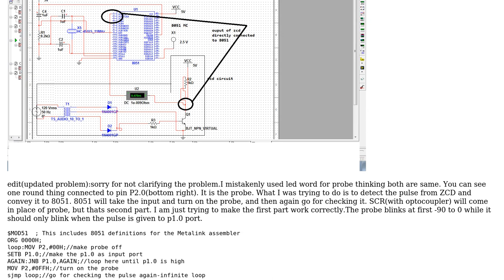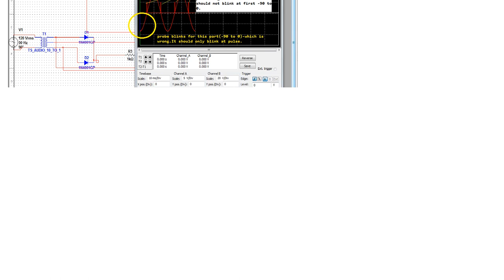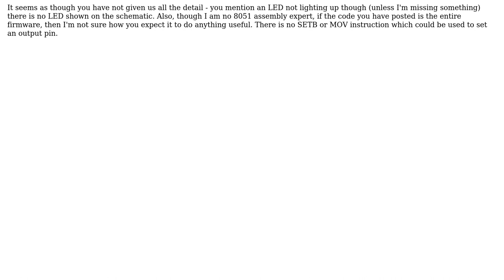Electronics: Is an ADC always necessary between 8051 and zero crossing detector?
With thanks & praise to God, and with thanks to the many people who have made this project possible! | Content (except music & images) licensed under CC BY-SA | Music | Images & others | With thanks to user Santosh user Oli Glaser and the Stack Exchange Network Trademarks are property of their respective owners. You are responsible for your own actions.